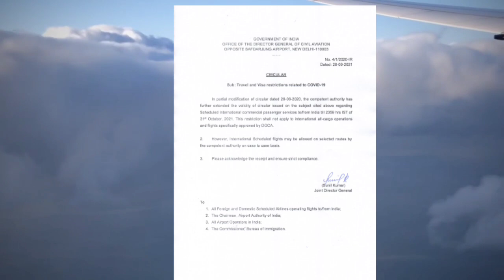India - DGCA : नार्मल इंटरनेशनल फ्लाइट पर 31 अक्टूबर तक पाबंदी, इस फैसले से आपका नुकसान क्या होगा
DGCA new Circular About Normal International Flight Suspension | Latest India Flight Ban News |

DGCA ने नार्मल कमर्शियल फ्लाइट पर रोक को 31 अक्टूबर तक बढ़ा दिया है, इससे आपका नुकसान क्या होगा और आप पर असर क्या होगा